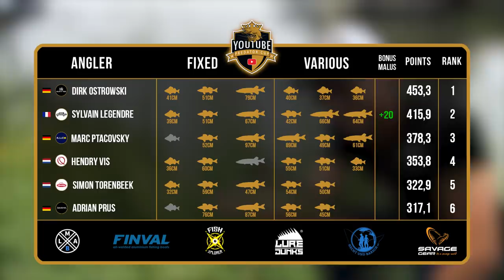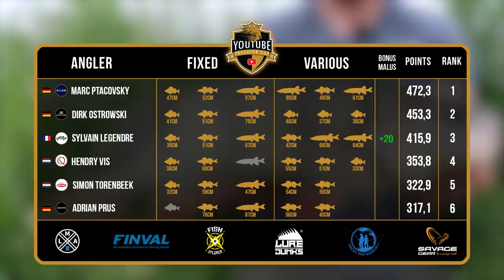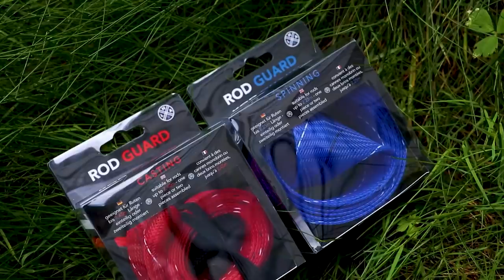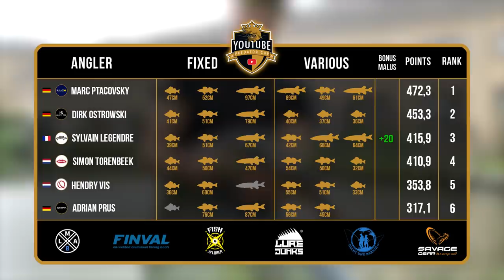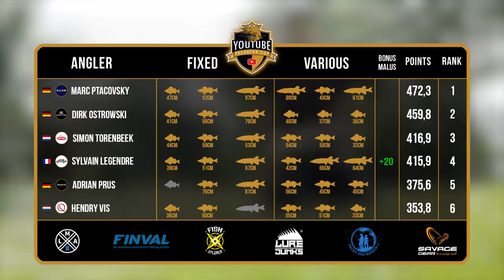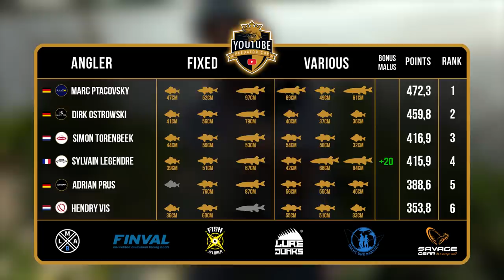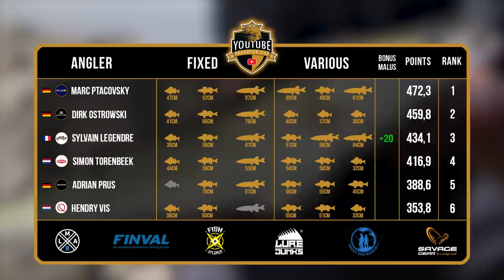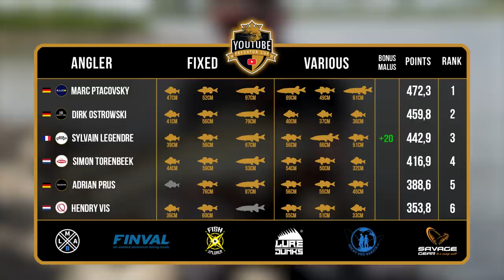WER kommt WEITER? | YouTube Predator Cup 2021 Folge 8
✅ Fange einen Hecht, Barsch oder Zander, der größer als ein aktueller YPC-Rekordfisch der Profis ist (die drei aktuellen Bestmarken stehen auf der YPC Measure Mat)
✅ Mache zwei Fotos* vom Fang und poste es mit dem ypcrecord2021 auf Instagram und/ oder Facebook. (Alternativ geht auch eine Mail mit den Fotos an mit dem Betreff "YPC Record 2021")
*Foto 1: Der Fisch muss auf der offiziellen Measure Mat 2021 mit dem Kopf vorne am Anschlagwinkel angelegt auf der rechten Flanke liegend gemessen und fotografiert werden.
*Foto 2: Ein Bild mit dem Fänger
Die Reihenfolge der Fotos ist egal. Hauptsache beide Fotos sind in einem Post (bzw. einer Mail).
✅ Die YPC Record Challenge 2021 endet am 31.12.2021 um 23:59 Uhr!
✅ Mehrfachteilnahmen sind möglich! Jeder gebrochene YPC-Rekord ist ein Los.
✅ Nur Kunstköder & die offizielle YPC Measure Mat 2021 sind erlaubt.
✅ Unter allen Einsendungen werden 3 Gewinner ausgelost.

Für die 3 Gewinner gibt’s jeweils:
🏅 einen exklusiven Prototyp der neuen LMAB-Rutenserie by @enricodiventura
🏅 LMAB Outdoorjacke
🏅 LMAB Sclera Polbrille
🏅 LMAB Cap
🏅 150€ LMAB-Köder deiner Wahl

Wir wünschen allen Teilnehmern viel Erfolg und dicke Fische!

Die letzt Hälfte des zweiten Angeltages der Gruppe B beginnt und noch ist alles offen!
Wer schafft es und zieht in die nächste Runde ein?

In Gruppe B treten gegeneinander an:

🎣 Marc Ptacovsky für Illex
🎣 Simon Torenbeek für Berkley
🎣 Sylvain Legendre für Fox Rage
🎣 Hendry Vis für Quantum
🎣 Dirk Ostrowski für Hearty Rise
🎣 Adrian Prus für Daiwa

Kamera: Tadilua Tuzolana, Julian Loeschke, Jochen Leppin, Sebastian Endres, Tim Glunz, Adrian Simon
Schnitt: Tadilua Tuzolana, Julian Loeschke
Grafiken: Dawid Wyrzykiewicz
Skript: Toni Wehn
Sprecher: Charles Rettinghaus
Übersetzung: Catrin Arkenau, Madeline Tschauder